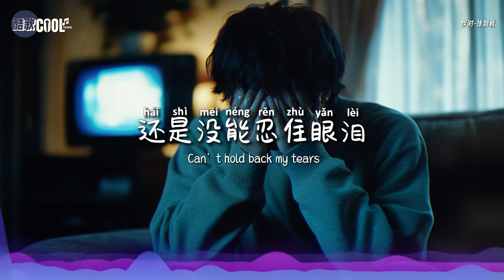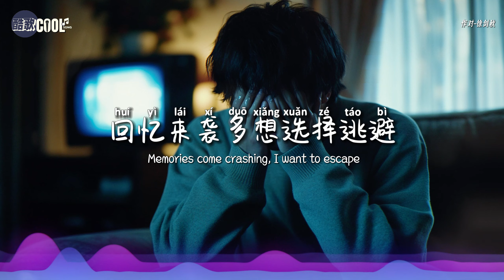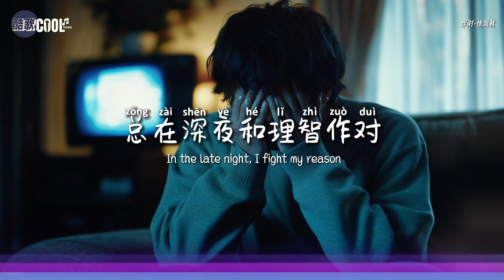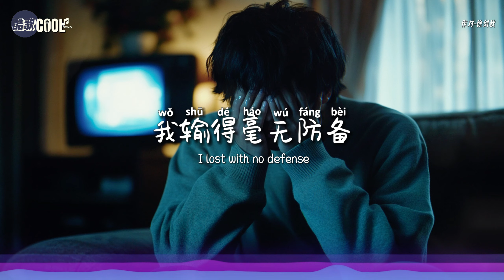徐剑秋 - 作对「我一个人和想念作对还是没能忍住眼泪」【🎧AI高质音乐 / 拼音歌词 Pinyin/Eng Lyrics】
『我一个人和想念作对  还是没能忍住眼泪
   换上了朋友称谓  把回忆全都作废』

❤ 和想念作对的日子总是最难熬的
    但在眼泪风干之后，心中会多一份坚强 ❤

❖歌詞在下面❖

作对-徐剑秋

词：多乐DOLLAR@KP MUSIC
曲：多乐DOLLAR@KP MUSIC
编曲：Pem 小浦
和声：曦曦
音频编辑：刘栋煜
混音/母带：北岸
制作人：高兴
封面设计：李樾尘
策划：李樾尘
厂牌：D-T Studio
出品：鲲鹏入海

忍住不再打听你的消息
装作早就对你毫不在意
直到朋友再次提起你
才把我拆穿得彻底

我该如何抹掉你的痕迹
回忆来袭多想选择逃避
在我梦中一次次清晰
醒来后却无能为力

我一个人和想念作对
还是没能忍住眼泪
换上了朋友称谓
把回忆全都作废

总在深夜和理智作对
让时间来风干眼泪
你怎么全身而退
我输得毫无防备

换上了朋友称谓
把回忆全都作废

你怎么全身而退
我输得毫无防备

换上了朋友称谓
把回忆全都作废

你怎么全身而退
我输得毫无防备
我输得毫无防备

🎤 Lyrics：
Against Myself

I hold back from asking about you
Pretending I don’t care anymore
But when friends bring you up again
My cover is completely blown

How can I erase the marks you left
Memories come crashing, I want to escape
In my dreams, you're crystal clear
But when I wake, I’m powerless

I’m fighting memories all alone
Can’t hold back my tears
Now we're just friends in name
Our memories, all erased

In the late night, I fight my reason
Let time dry up my tears
How did you walk away unscathed
I lost with no defense